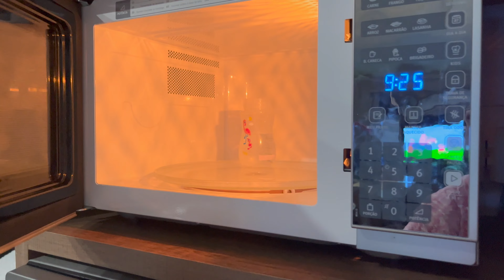VLOG FINAL DE SEMANA| ADOTAMOS UMA CACHORRINHA | ANIVERSÁRIO FLUSS HAUS PART. 1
Oiii pessoal, no vídeo de hoje vou mostrar um pouco de como foi meu final de semana e contar algumas novidades e mudanças que tivemos por aqui! Espero muito que gostem! Em breve, a parte 2! 🩷